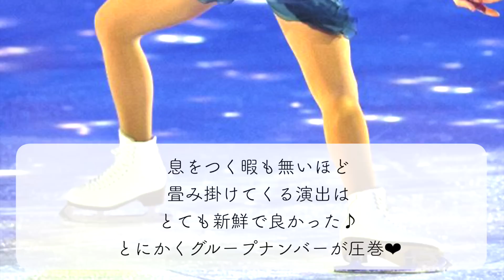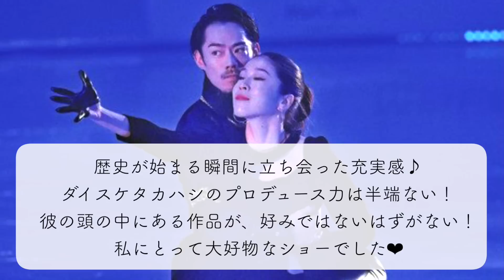【Ice Explosion 2023】「スケート愛が溢れてる❤︎」座長＆表現者・髙橋大輔に称賛の声続々♪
1月6日からKOSÉ新横浜スケートセンターで開幕した、髙橋大輔選手が座長を務めるアイスショー・Ice Explosion 2023♪初日の2公演で明らかとなった、これまでのアイスショーとは一線を画す『魅せる』演出に、ファンの方々から称賛の声が続々♪